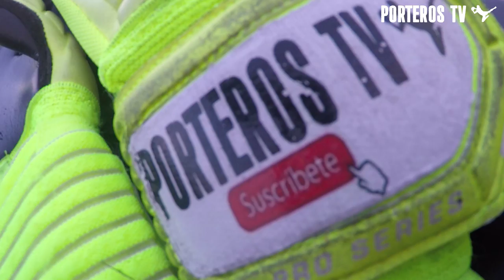Pruebo los Guantes CONCORD - PORTERO LLANERO EN RAPIDO